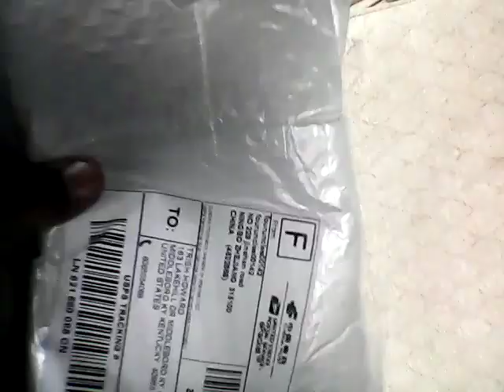FNAF purple foxys day